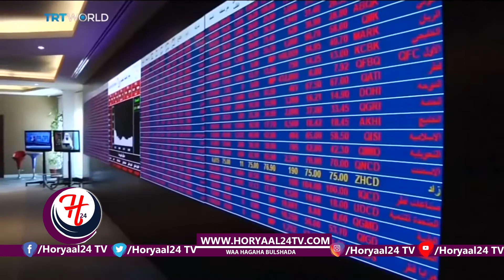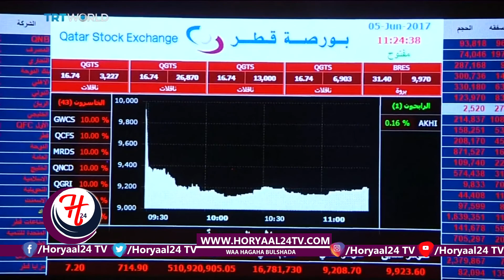Dalalka Carbeed Oo Xayiraaddii Ka Qaadaysa Dalka Qadar